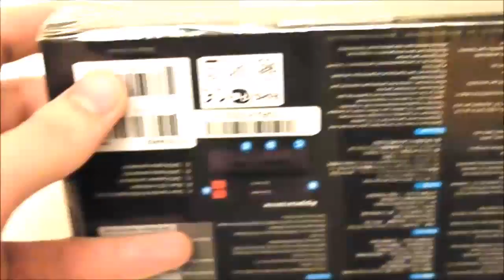Unboxing - Thermaltake Max5 Duet HDD Rack [ST0045E]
HDD Rack by Thermaltake for  2.5" HDDs/SSDs.

SPECS:
P/N - ST0045
Case Type - 2.5” SATA HDD/SSD x 2
Weight - 247g
Dimension (D x W x H) - 152 x 102 x 25 mm
Material - Aluminum & Plastic
Interface - SATA
SATA Compatibility - SATAIII, SATAII, SATAI
Transfer Rate - Up to 6 Gb/sec. (depending on hard drive speed)
Power Source - SATA power connector
Accessories - SATA data cable x 2 & 4-Pin to SATA Power cable x 1, Screws x 4, User Manual, Warranty Card